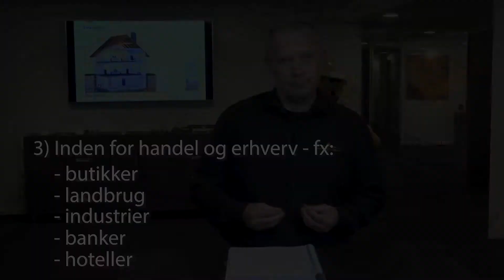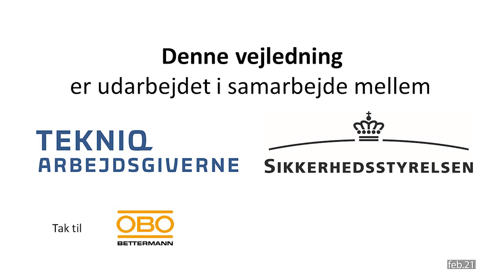SPD - reglerne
Vejledning udarbejdet af Sikkerhedsstyrelsen i samarbejde med TEKNIQ Arbejdsgiverne